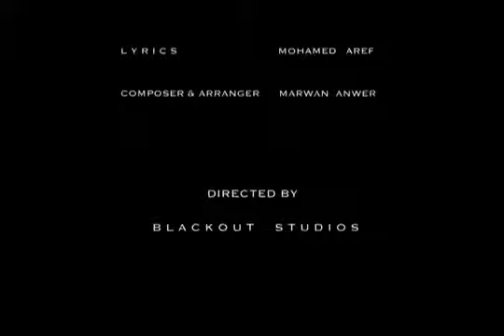Marwan Anwer & Ameer Yossef - Badely El Ayam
Music video by Marwan Anwr & Amir Youssef performing Badely El Ayam (C) 2011 Blackout Production

Director of Photography : Mohamed Mohsen
Edited & Directed by : Tarek Hosny
Production : Blackout Studios